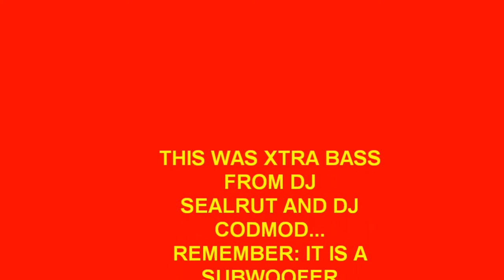DJ SealRut ft. DJ Codmod - Xtra Bass (Woofer Test)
This is a very loud Woofer tester, don't turn your speakers to the max or you will blow them up!